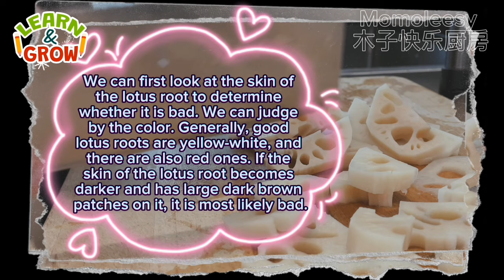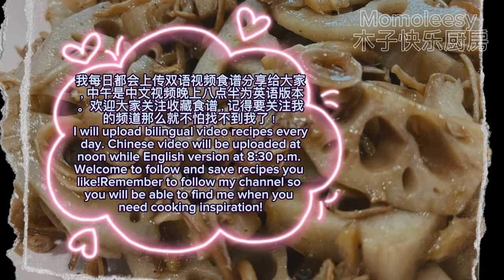【CN】 鲜味十足鱿鱼丝炒脆口藕片，这道菜真的好吃哦！简易食谱